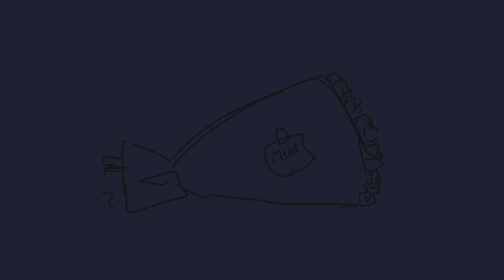palm tree panic || roblox OCs || filler || loop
Idk i made this in abt an hour lmao
hmgbrgrthahhh i hav schoolagain waaaaaaa
i swear im working on the sonik fangals okokok plz dont hate me 😭😭😭😭
Its nearly my bday too (its on the 5th)
yay
the characters (my OCs)
mint
vixx

oml i found out how to community post i am so smart😃😃(not)
ok yeah pls vote on the poll :]

bye bye have a good day 👍🏻